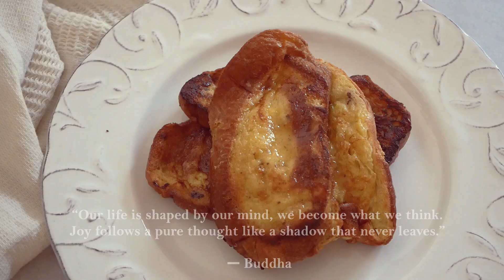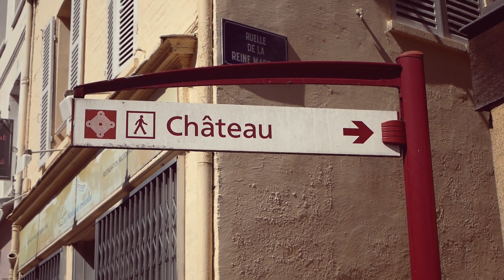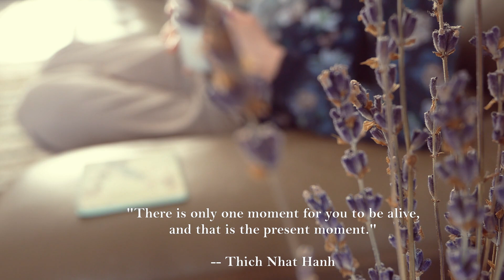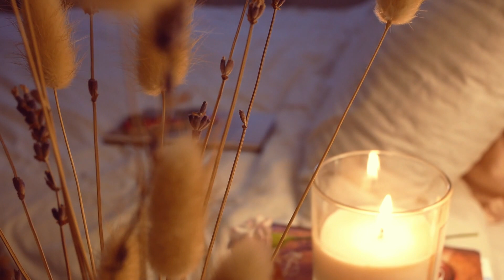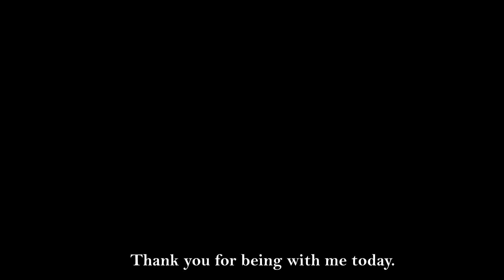Slow Living Silent Vlog | Slow Living Kitchen | Silent, Calm and Relaxing Vlog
A relaxing vlog focusing on simple living and enjoying the small things in life. I hope you enjoy this simple and calm French lifestyle vlog!

I live in France, and my channel is all about French simple, slow living and country side life. If you enjoyed my video, please would you be so kind and click on the thumbs up.

Here are the ingredients for the Pan Bagnat Sandwich:

For the Sandwich:
1 fresh, crusty baguette
1 6.7 ounce jar of Italian oil-packed tuna, drained
1/2 bell pepper, red or green, sliced very thin
1 small handful raw or canned green beans, cut into 1-inch pieces.
1 large handful arugula (about 1 ounce)
2 hard-boiled eggs, peeled and sliced
10 to 12 pitted black and green olives, preferably Niçoise, chopped
8 cherry tomato, cut

For the Vinaigrette:
1 tablespoons minced parsley
1 1/2 tablespoons red wine vinegar
1/2 teaspoon Dijon mustard
1/2 teaspoon kosher salt
12 turns fresh black pepper
2 anchovies (I didn't use them)
2 tablespoons minced shallot (about 1/2 of one shallot clove)
4 tablespoons olive oil, divided

0:00​ Introduction
0:22 House chores - mindful morning
2:19 slow living kitchen - Pan Bagnat Sandwich
5:11 Château de Gaillon - renaissance castle
6:22 Simple and Little Pleasures
6:23 the strawberry preparation
8:27 calm evening routine
8:28 drawing and painting
9:33 quote
10:03 end